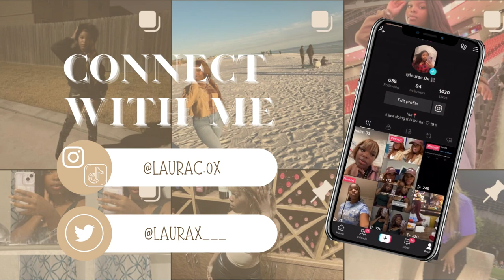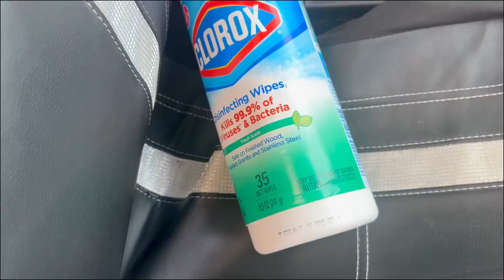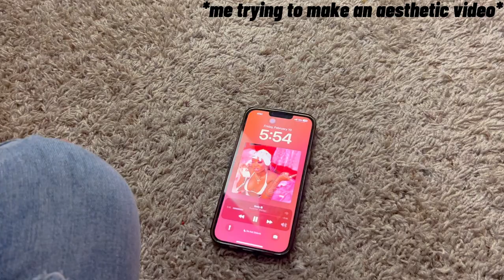Vlog #2~Vday Photo Shoot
I know it's a bit late butttt..HAPPY VALENTINES DAY !!! This vlog is just me getting ready for a photo shoot with my girls :) Hope yall enjoy.

People I tagged throughout the video:
Hair~IG: @myaaslayedher_
Hoodie~IG: @digitalhustlers.us
Photos~IG: @flashd.photography